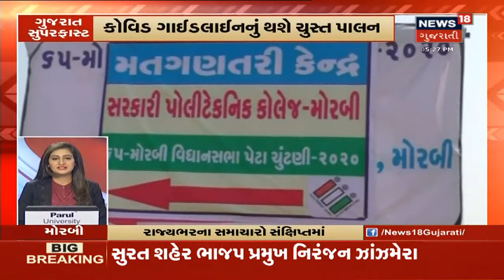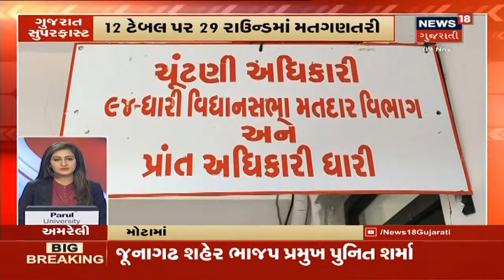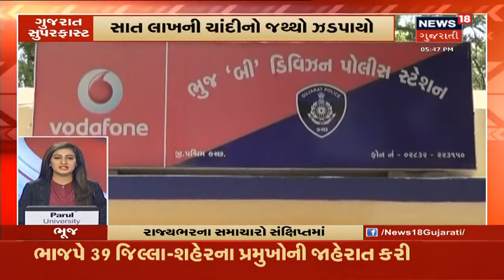ગુજરાત સુપરફાસ્ટ : રાજ્યના સચોટ અને સંક્ષિપ્ત સમાચાર । Top News From Gujarat | 09/11/2020